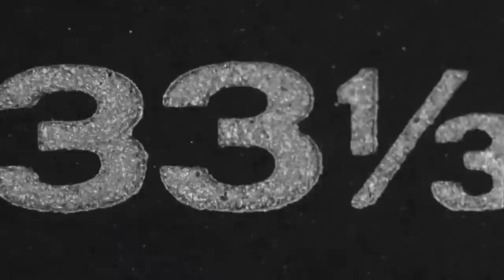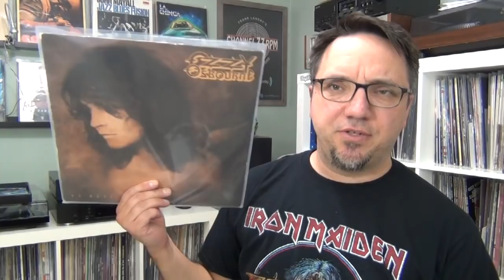Where are the vinyl reissues??? Rock/metal albums MIA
Let me get this straight. I can buy a vinyl reissue of Whip Cream and Other Delights, but not Ozzy Osbourne's No More Tears? Or Van Halen's Balance? Here are some classic hard rock and metal albums in desperate need of a vinyl reissue.